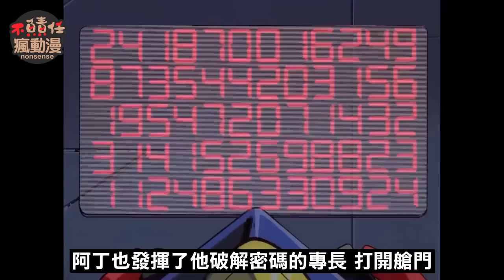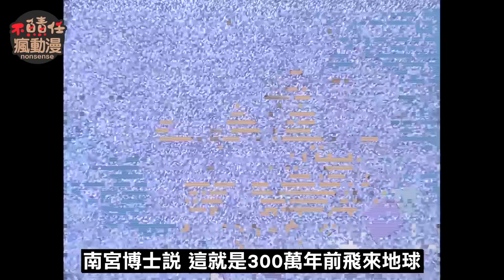【科學小飛俠OVA—噴飯解說12】1994~1995 三集OVA一次看完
1994年「科學小飛俠VS海龜王」
1995年「謎之紅色脈衝(空中大鯊魚)」
1995年「最後倒數0002」

鳳凰號（ゴッドフェニックス）